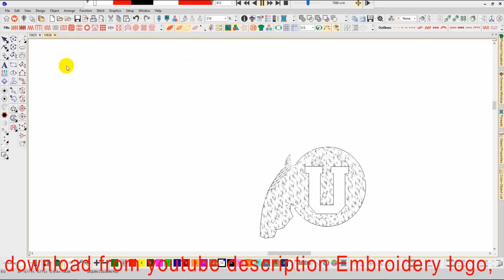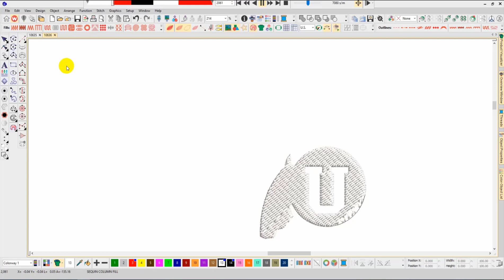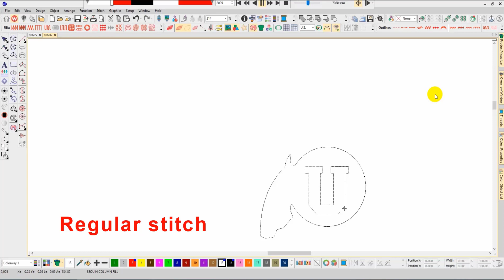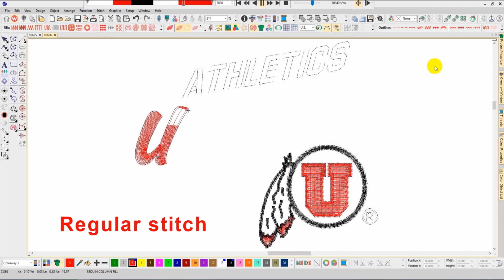Athletics Utah Utes Embroidery logo